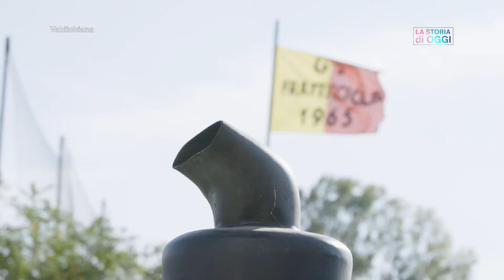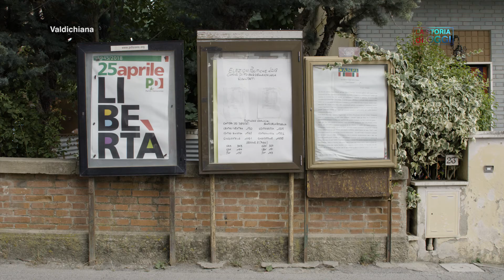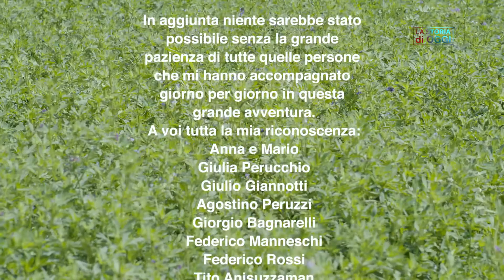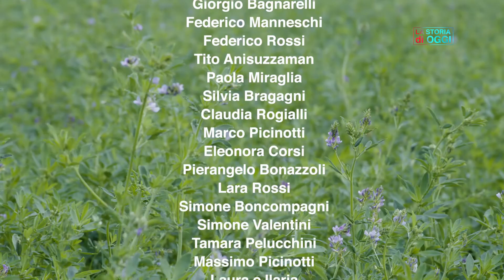La Storia Oggi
Valdichiana